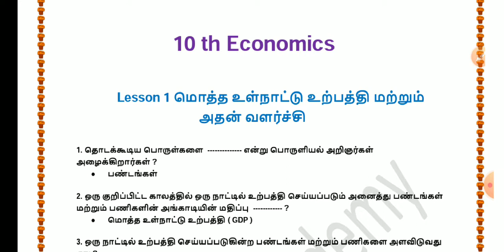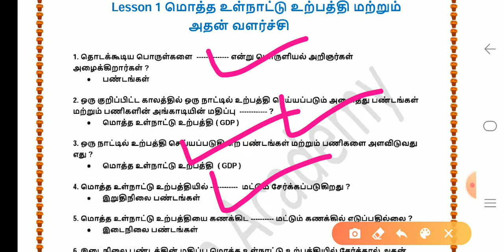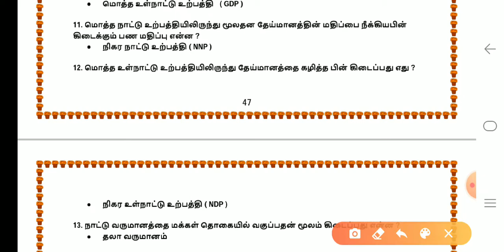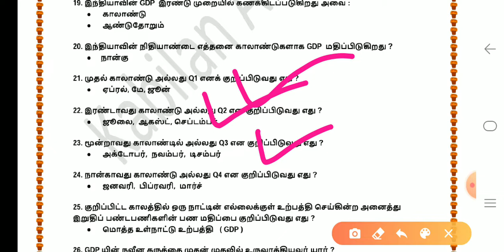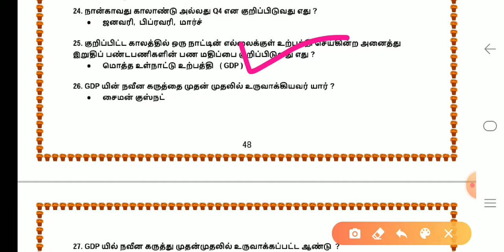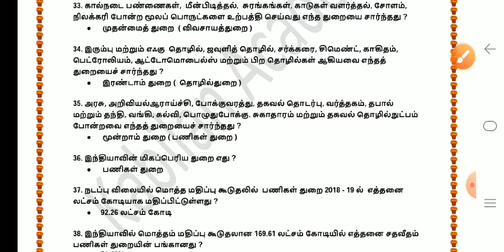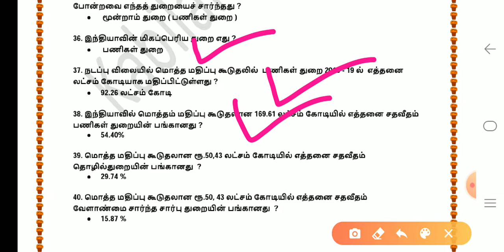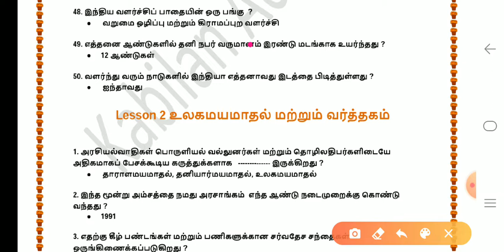10 th Economics Lesson 1 மொத்த உள்நாட்டு உற்பத்தி மற்றும் அதன் வளர்ச்சி Full Important Question's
HISTORY,  POLITY, ECONOMICS ஆகிய மூன்று புத்தகங்களும் 6ம்  வகுப்பு முதல் 12ம் வகுப்பு வரை உள்ள முழுப் புத்தகங்களும் ஒருவரி வினா விடைகளாக தொகுக்கப்பட்டு புத்தகமாக வெளியிடப்படப்பட்டுள்ளது

6th - 12th வரை உள்ள History, Polity, Economics, Geography and Science பகுதிகள்

12 TH HISTORY ALL LESSONS  QUESTION & ANSWERS

11 TH HISTORY ALL LESSONS QUESTION & ANSWERS

12 TH POLITY ALL LESSONS QUESTION & ANSWERS

12 TH ECONOMICS  ALL LESSON QUESTION & ANSWERS

11 TH ECONOMICS ALL LESSON QUESTION & ANSWERS